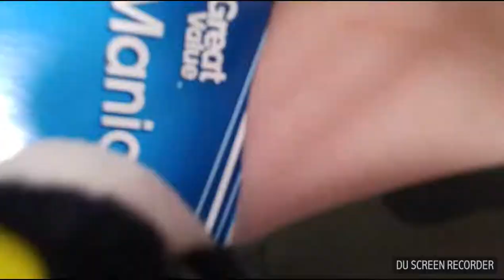SLG Movie: THE HURRICANE!!!!!!!!!!!!